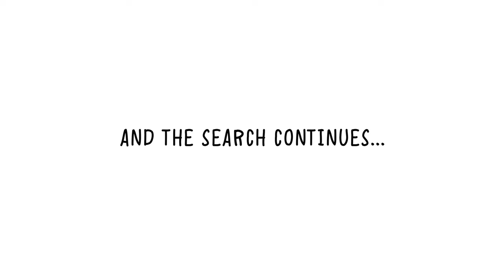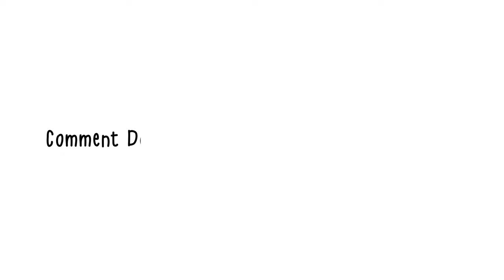Testing Tekkers Series 1 EP: 1 *Cash Prize*💸😱 - Desafio de futebol em Londres Legenda em português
I went around Central London testing out people's Tekkers With A cash Prize but was anyone good enough to Pass My tekkers challenge ???  So we can settle once and for all where the tekkiest area in London is.

Desafio de Futebol em Londres com premiação em dinheiro  £££ !😱